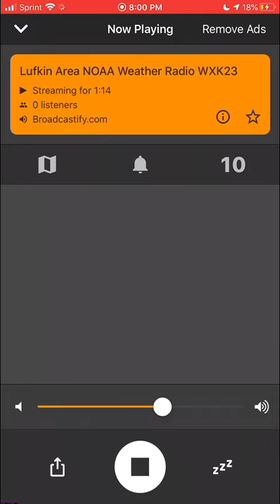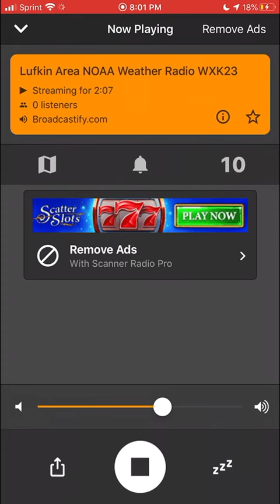NWS Shreveport Severe Thunderstorm Warning